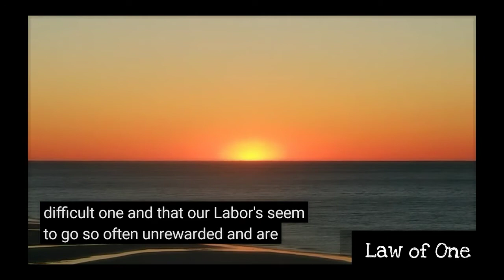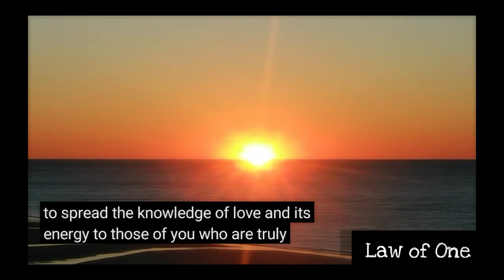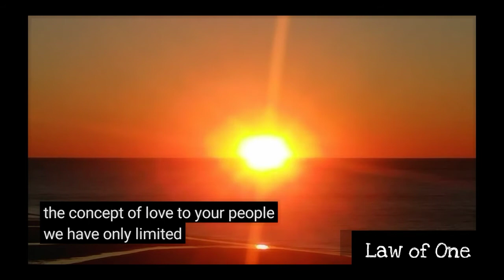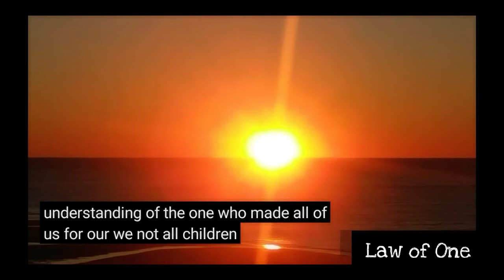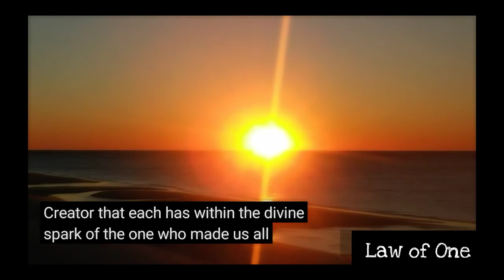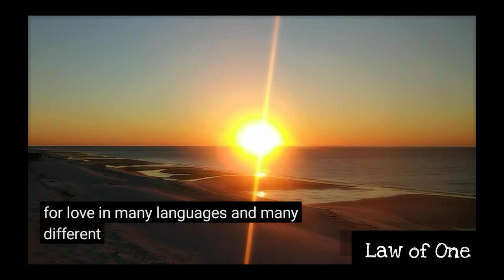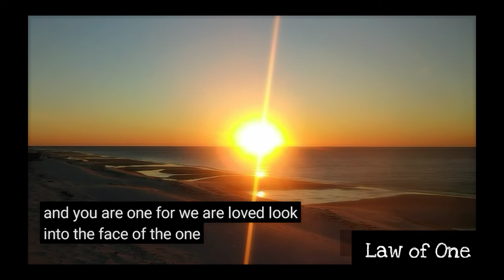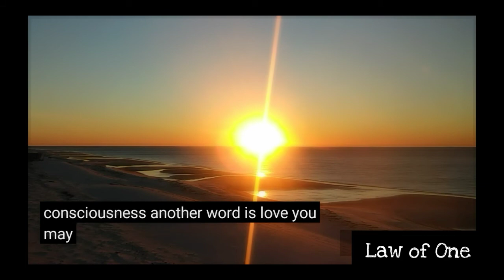We Speak ONE Word & That Is LOVE, Love of The One Who Made Us All. Jan. 4th 1981, Laitos. Law of One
Law of One

L/L Research Channeling
Teachings of Laitos
January 4th 1981

The Law Of One
The Ra Material

💜🌈ln love& light
video by an humble messenger of
The Law of One- Robert